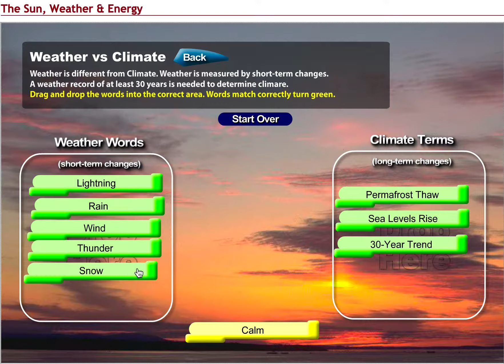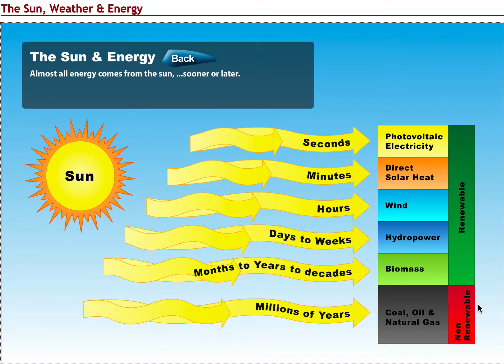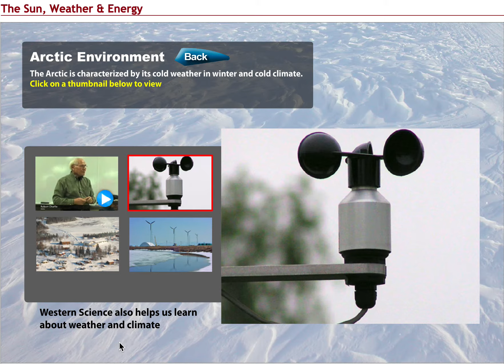The Sun, Weather, and Energy